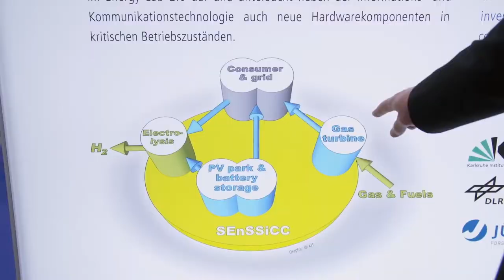Solar in Israel: Sun is shinning, Money is in the bank... Eitan Parnass, CEO at REAI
Eitan Parnass is the Founder & Chief Executive Officer of the Green Energy Association of Israel (REAI), the main renewables lobbying group in Israel. Established in 2009, REAI promotes the implementation of renewable energy electricity production in Israel. Parnass has served as a Board Member to various non-governmental organizations and is currently serving as Board Member of the Israel Sustainable Energy Society. Eitan is also a public pro-sustainability activist involved in several initiatives to promote a sustainable economy in Israel.